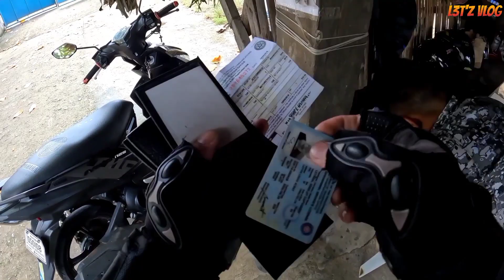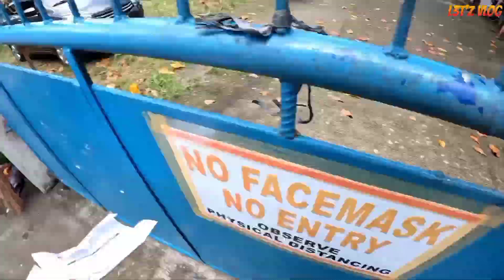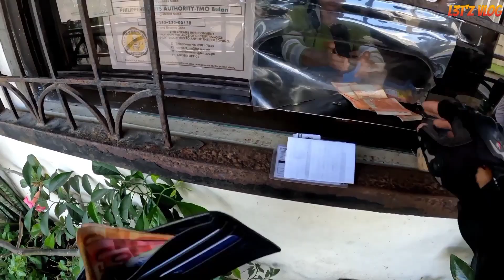Road trip from ALBAY to my hometown TICAO ISLAND